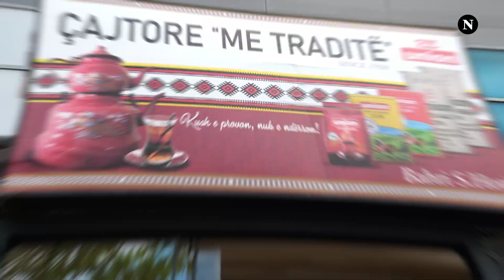Burimi për çaj në Podujevë te kryetari Bulliqi - e pyet nëse guxon t'ia kthejë fjalën kryeministrit